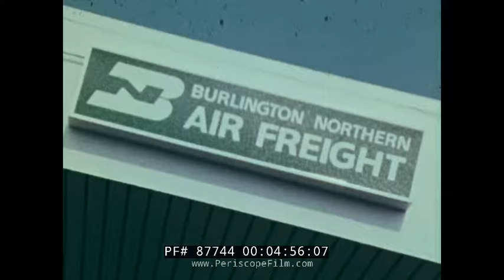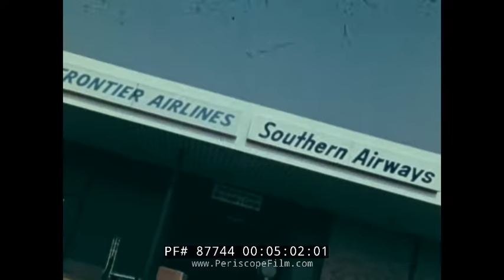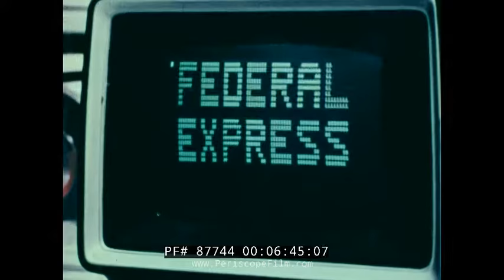1970s FEDERAL EXPRESS PROMO FILM FEDEX DASSAULT CARGO FALCON 20 JET CEO FRED SMITH 87744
This color promotional film is about the Federal Express company. This is circa the mid= to late 1970s. It features some truly campy voice-over and music, but is a terrific document of the early years of one of America's great, innovative companies.

Opening: A Federal Express cardboard plane hangs from the ceiling by a string. A real Federal Express jet plane, tail N8FE, takes off down the runway (as it does, the title: "Plane People" floats by) and flies away (:06-1:06). This is a Dassault Cargo Falcon 20, a French jet aircraft that, on April 17, 1973, became the first to carry a Federal Express air package. This represented a new milestone in the history of air transport in the United States and created a new category of airline: the exclusive air express carrier. (This particular aircraft N8FE is now in the Smithsonian Air and Space Museum). The original FEDEX fleet was a fleet
of 14 Falcon 20s out of Memphis International Airport – the only air freight company in the world with a fleet entirely made up of French aircraft. Many portions of the film were shot at the FEDEX facility in Memphis. (At the time the film was made, the fleet had expanded to 50 aircraft.)

Federal Express van. An employee of Federal Express drives, hands over a package. Federal Express vans on the move. Federal Express workers at work. Women employees on the phone. A Federal Express employee knocks over his federal express coffee cup. Federal Express plane takes off. A man on a phone. Packages go down a conveyor belt. Envelopes ready to be mailed (1:07-2:39). Fred Smith, the founder, chairman, president, and CEO of Federal Express smiles. A cake is cut in his honor. A Snoopy greeting card. Fred Smith talks to his employees, looks over plans, walks around. Stands near a plane. Other workers talk to him. A man smokes a cigar. People work on a  chalk board. Many different employees. A Federal Express plane taxis on a runway. Pilots walk nearby. Men and women, black and white employees. A female employee smiles and sticks her tongue out (2:40-4:05). A man folds Federal Express letterhead into a paper airplane. Women smile. A woman on a phone. Men and women smile. A woman wears a Federal Express T-shirt and walks at the camera. Airlines at an airport along with different air freight airlines (i.e. American Airlines, Piedmont, Braniff International Air Cargo, Eastern, Shulman Air Freight, Emery Air Freight, Allegheny, American Freight, Frontier Airlines). Plane in the sky. Federal Express plane on a runway at night. Federal Express employees ready to load cargo. A pilot stares down at cardboard Federal Express planes. A man rides a bicycle near a Federal Express plane (4:06-5:53). Packages inside of a Federal Express plane. A Federal Express plane takes off down a runway. A Federal Express plane comes in for a landing POV shot. Boxes of freight and female employees. Men discuss and laugh. Federal Express written on a computer screen. Federal Express plane. Federal Express plane takes off during sunset. Federal Express plane being loaded. Employees at work in the office. Men move freight boxes. Federal Express plane flies overhead. A woman winks and smiles (5:54-8:17). No end credits.

The company was founded in 1971 as Federal Express Corporation by Frederick W. Smith, a graduate of Yale Business School. He drew up the company's concept in a term paper at Yale. He began formal operations in 1973, when he moved operations to Memphis. Besides its location near the center of the country, Memphis International Airport almost always stayed open in inclement weather. The company grew rapidly, and by 1983 had a billion dollars in revenues, a rarity for a startup company that had never taken part in mergers or acquisitions in its first decade. It expanded to Europe and Asia in 1984. In 1988, it acquired one of its major competitors, Flying Tiger Line, creating the largest full-service cargo airline in the world. In 1994, Federal Express shortened its name to "FedEx" for marketing purposes, officially adopting a nickname that had been used for years.